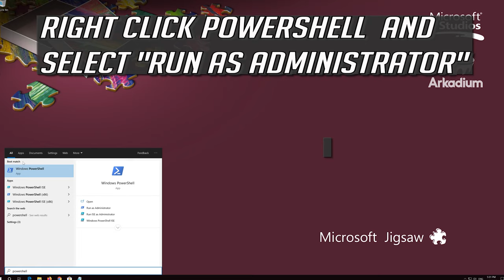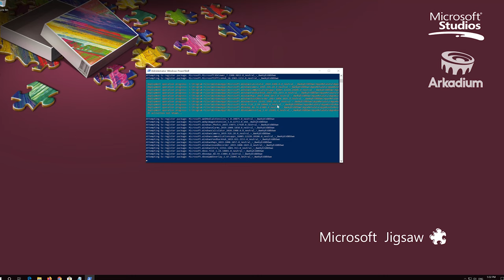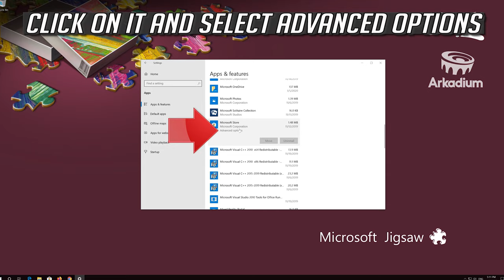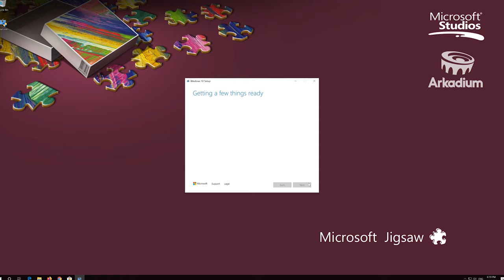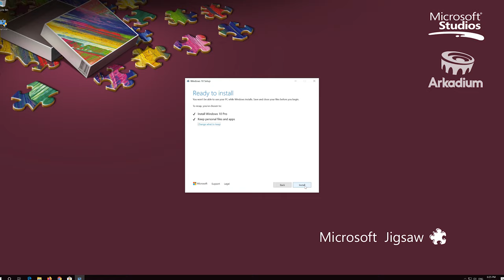Microsoft Jigsaw Not Working Fix In Windows 10- [2024]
How to fix Microsoft Jigsaw in Windows 10

Having trouble with your Microsoft Jigsaw game in Windows 10? don't worry I will show you have to reset Microsoft Jigsaw and repair app and resolve crashing issues, not opening issue  or any other problem you may be having with this player app. Microsoft Jigsaw Update Error Fix.

There has been a lot of people complaining about Microsoft Jigsaw app foR android, ios and windows 10  not opening and problems adding new email accounts. Theses problems can be repaired by following the steps in this video.

Windows 10 Microsoft Jigsaw has some setting problem as well, where they are not functioning correctly and simply resetting the app can resolve this issue.

$PackageFilter = $args[0]
if ([string]::IsNullOrEmpty($PackageFilter))

  echo "No provisioned apps match the specified filter."
  exit
 else
  echo "Registering the provisioned apps that match $PackageFilter"